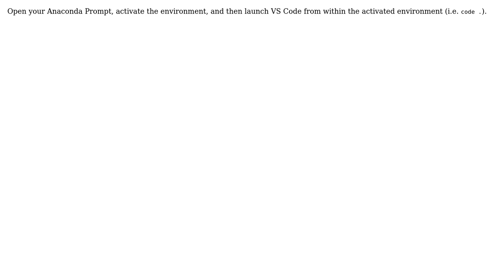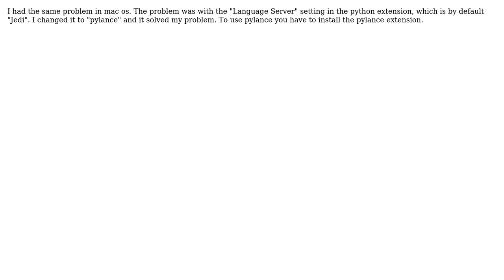vscode IntelliSense / code completion doesn't work when I am not in base conda environment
With thanks & praise to God, and with thanks to the many people who have made this project possible! | Content (except music & images) licensed under CC BY-SA | Music | Images & others | With thanks to user Tara Mishra user cnemri user Brett Cannon and the Stack Exchange Network Trademarks are property of their respective owners. You are responsible for your own actions.